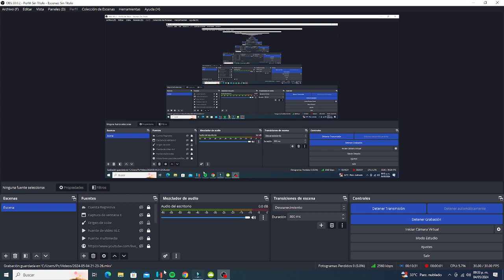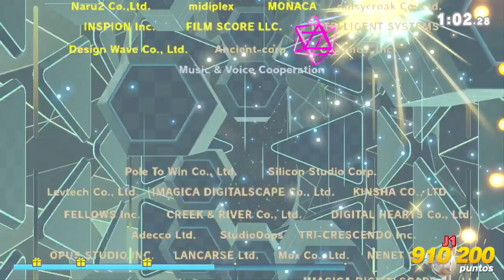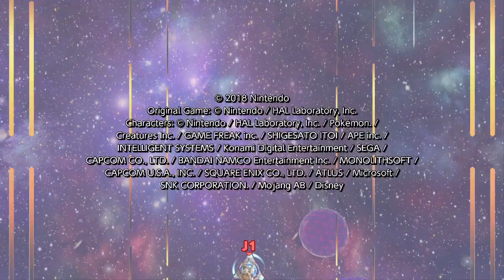Super Smash Bros Ultimate - Classic Mode - Dr. Mario